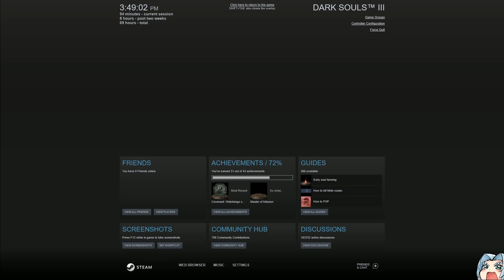The First BOSS STAND! - DS3 JoJo's Bizarre Adventure Mod Funny Moments #10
Only 1 more part to go!